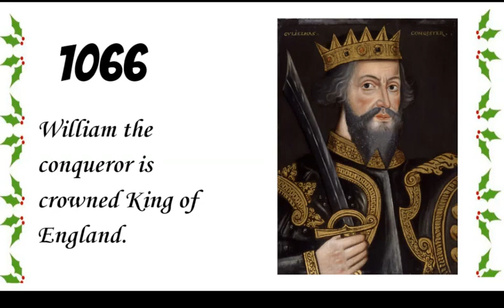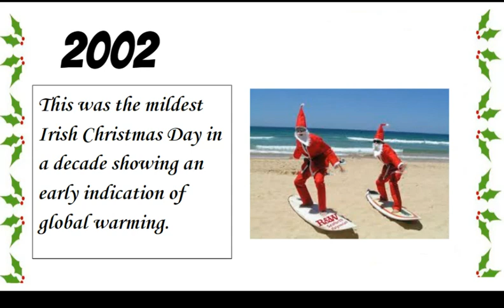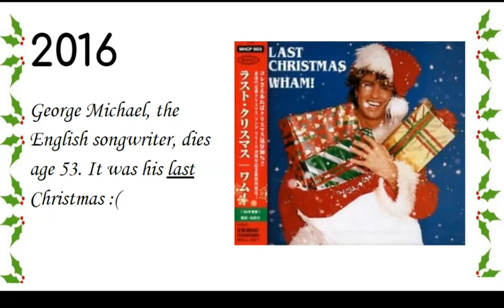Christmas through the Ages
A brilliant and fun video made by Aidan, Josh, Donal, Jerry, Breda, Constance, Michaela, Padraig, John, Darragh, Diarmuid, Darragh, Edel, Niamh , Emma, Luke, Mairide and Aoidhbe.